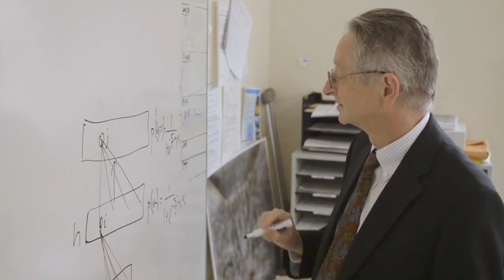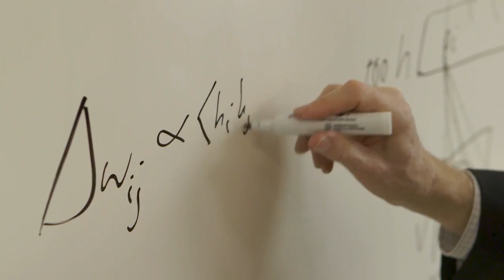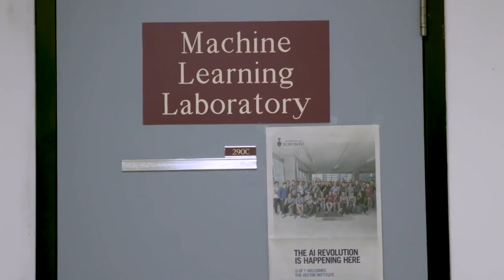Meet Geoffrey Hinton, U of T's Godfather of Deep Learning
Meet Geoffrey Hinton: U of T Professor Emeritus of computer science, an Engineering Fellow at Google, and Chief Scientific Adviser at the Vector Institute for Artificial Intelligence.

In this interview with U of T News, Prof. Hinton discusses his career, the field of artificial intelligence and the importance of funding curiosity-driven scientific research.